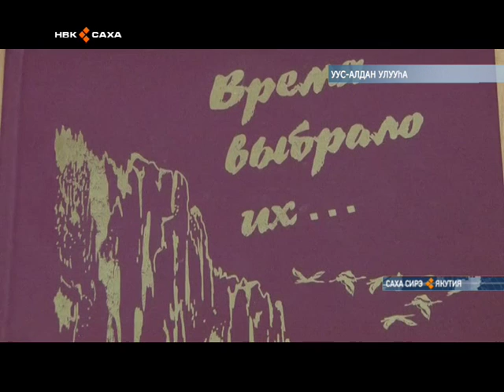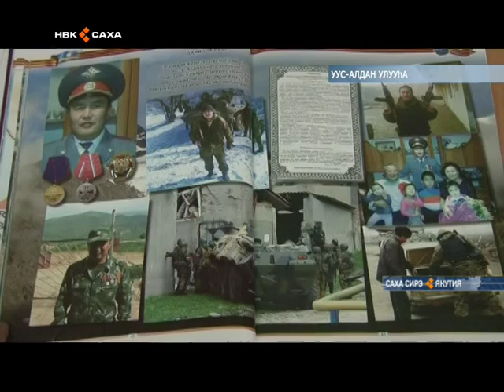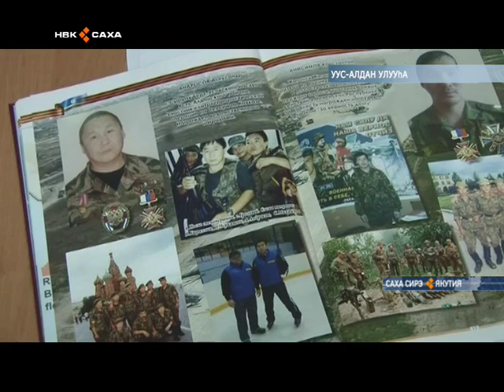«Кэм-кэрдии кинилэри талбыта» 3 туома Уус-Алдан улууһугар сүрэхтэннэ